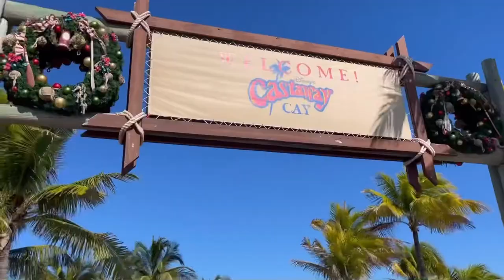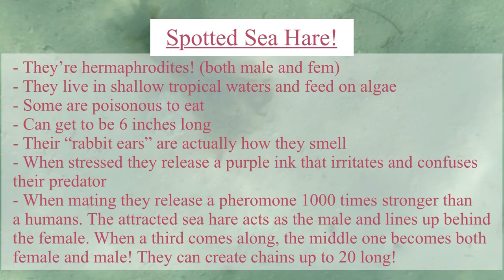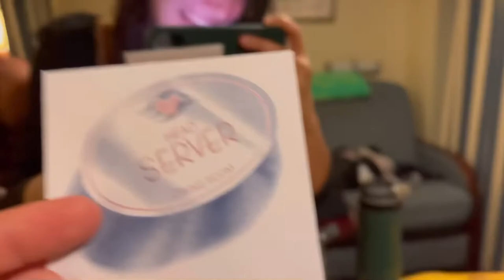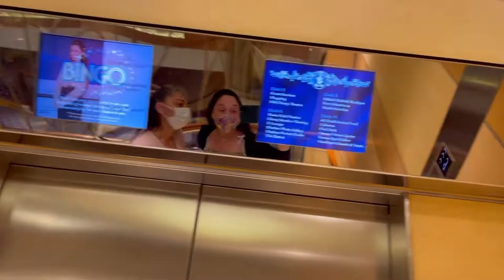Castaway cay and Disney dance parties pt 2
My mom and I went on a Disney cruise (the dream) and it was amazing! This is part 2 of the series! We got on the biggest ship of my life, met amazing people from all over the world, danced our hearts out, and ate absolutely amazing food! I cannot wait for you guys to watch! The Disney cruise was absolutely magical!

If you liked this video be sure to check out part 1 where we go to the Bahamas and hang with some sea lions!

A special thank you to my mom for being my rock and taking me on this trip of a lifetime. I will never forget this experience. I happily await our next adventure!

*Also I talked to my grandma when we got back and she said Marco must not have completely understood what bon voyage in English meant. In Serbian they do have an expression that translates to bon voyage and it is "srećan put" pronounced sreh-chan poot!